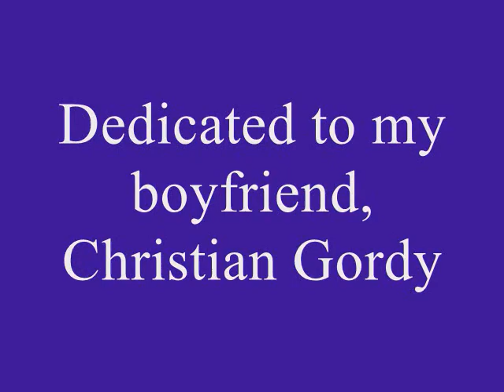Glimbow ft. Catradora - At the Beginning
I don't usually do personal dedications for my AMVs but this is an incredibly special AMV. I actually made this  all in one sitting but I'm still very happy with how it turned out.

This is lovely dedicated to my long-time boyfriend. We've been together for 10 years now and have been engaged since November 2nd, 2020 (and I'm the one who proposed to which he instantly accepted) and I couldn't be happier. He's my Bow and I'm his Glimmer and I wouldn't have it any other way. This is technically a Glimbow AMV but I also threw in a few Catradora moments cuz they have just as much of a personal impact on me as Glimbow does. In fact, this entire show just hits me with so many positive feels.

Song: At The Beginning
Artist: Donna Lewis and Richard Marx